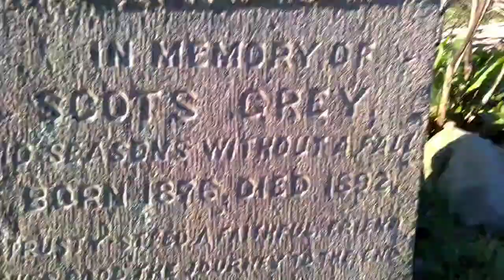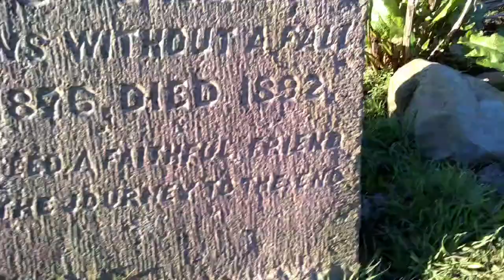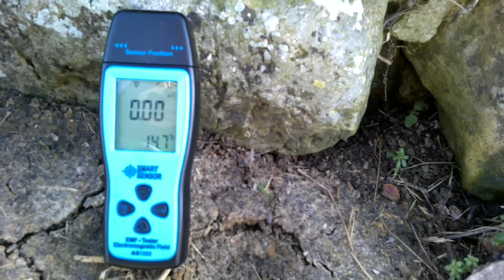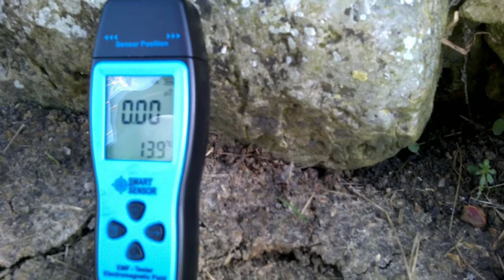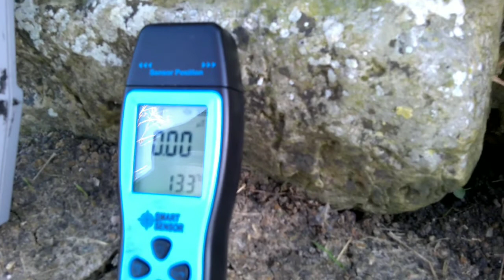part two Hercules statue in bosworth country Park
This statue is situated on agricultural land and is out of the way, with only distant views available from the main public footpath from Market Bosworth park to Sutton Cheney.
The Hercules PH in Sutton Cheney is claimed to be named due to the fact that it lies in a direct line drawn from Market Bosworth church, through the monument site to the pub.
Unfortunately, Hercules is missing his left hand.
Local legend has it the figure is linked to the naming of the nearby Hercules Inn in Sutton Cheney. After the departure of the Dixies it is said the squire of Bosworth Hall, Charles Tollemarche Scott named a racehorse after the statue and the Hercules Inn was in turn named after the horse.

Two memorials to horses. Late C19. Limestone and granite.
Tall narrow limestone rubble pyramid on a rough square base, with 2 plaques on one face. The upper plaque inscribed:- TRUMPS, CHARGER OF CAPT NORTON LEGG ARC. 10 season without a fall marked on the smaller stone

it was very interesting as I had EMF metre not going off going down in numbers to demand is this the horses what are buried there or they owners.
part two of the video as I filmed on my phone and camcorder and they will not mixed together .